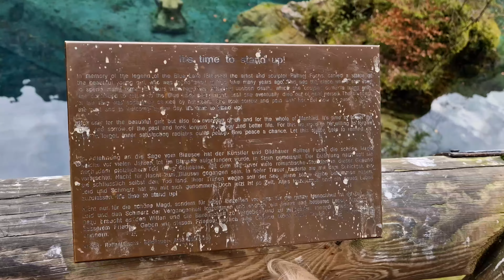Blausee with the Kids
We explore the stunning Blausee, a magical blue lake nestled in the Swiss Alps!